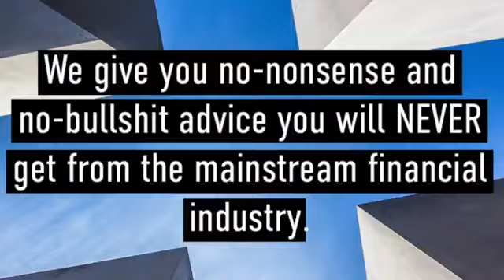Coronavirus/DAVID ICKE/part II